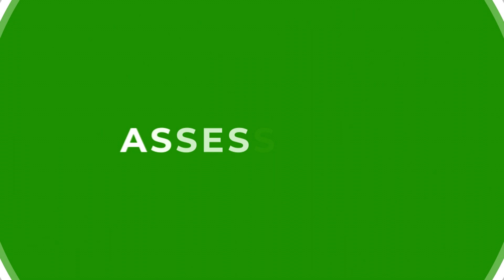Naithium [2004] - Right Back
Gols e jogadas do nosso cliente Naithium em ação no